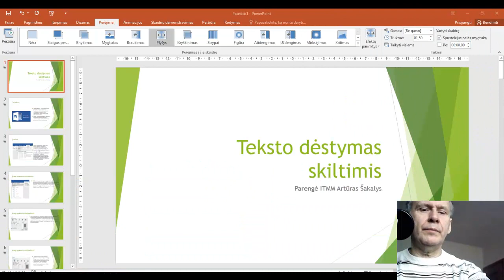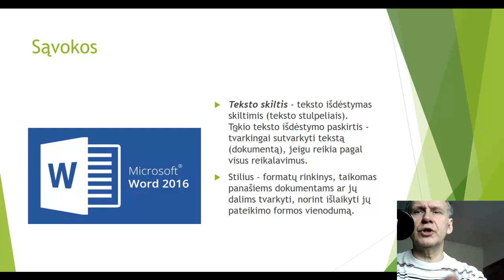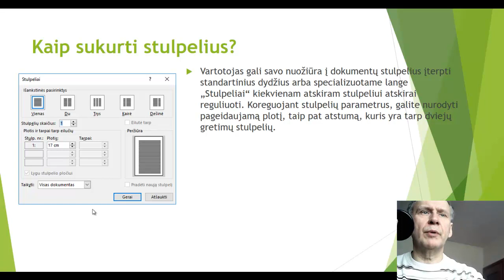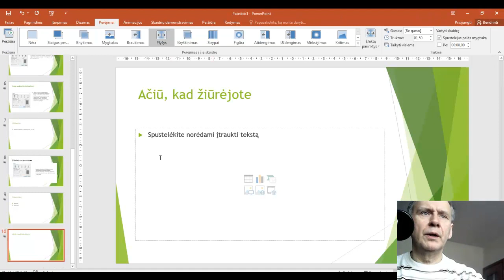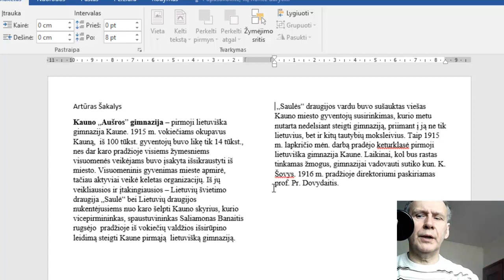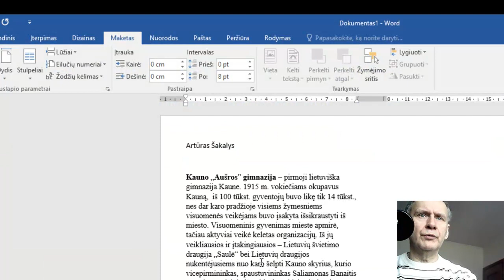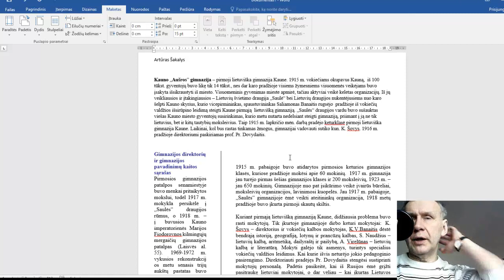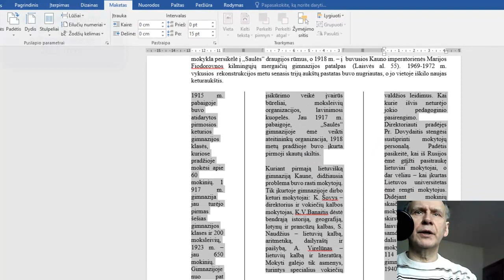MS Word pamokos. Teksto dėstymas skiltimis.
Šioje pamokoje mokau, tekstą dėstyti skiltimis, bei keisti skilčių formatus.
Aiškinami du būdai kaip dirbti su skiltimis MS Word programoje.